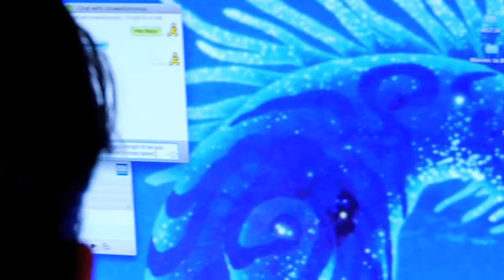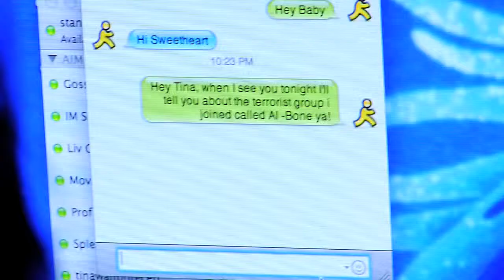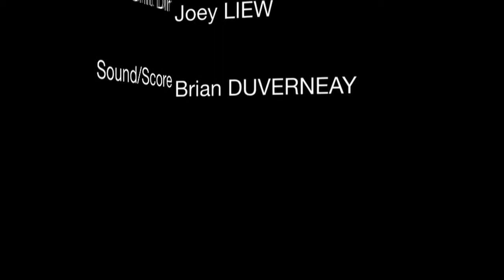Homeland (2008)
2008 - Ultimatum Pictures

A seemingly innocent internet chat may be a threat to our National Security and possibly even our freedom.

Directed by Jac Roberts
Written by Alex Gianopoulos
Produced by Kowynn Elkins

Starring:
Aaron Work as Stan
Anna Felix as Tina
Dru Ruebush as The Agent

Cinematography by Dominic Garcia
Edited by Joey Liew

Finalist - 48 Hour Film Project/ Albuquerque 2008
Required elements: Suspense/Thriller / Tina Walton - Receptionist / Auto part / "I forgot we had this"